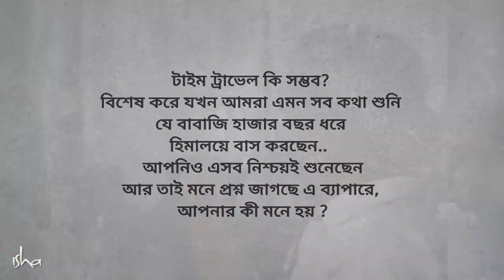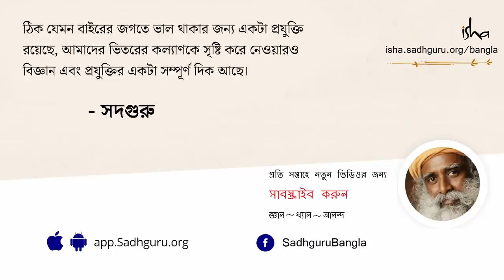মৃত্যুর পর মহাপুরুষেরা কী করে আবার বেঁচে ওঠেন? | Mahavatar Babaji & Bodiless Yogis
মহাবতার বাবাজী ভারতীয় যোগীদের মধ্যে এক স্বনামধন্য নাম। তাঁর নামে বহু গল্পকথা ও অলৌকিক কাহিনী আজও মেখে মুখে শোনা যায়। তাঁর নামের উল্লেখ আছে এমন সবথেকে উল্লেখযোগ্য সম্প্রতি উদাহরণ হল, পরমহংস যোগানন্দের " এন অটোবায়োগ্রাফি অফ এ যোগী" বইতে। বলা হয় তিনি নাকি বাংলার সাম্প্রতিক ইতিহাস প্রসিদ্ধ যোগী শ্যামাচরণ লাহিড়ীর গুরুও ছিলেন। এবং পরমহংস যোগানন্দ ছিলেন শ্যামাচরণ লাহিড়ীর শিষ্য শ্রী যুক্তেশ্বরগিরির শিষ্য। মহাবতার বাবাজির বহু ঐতিহাসিক উল্লেখ পাওয়া যায়। কথিত আছে, ভারতে যীশু খ্রিস্ট যখন এসেছিলেন তখন তিনি নাকি বাবাজীর সাক্ষাৎ পান।তো তার প্রসঙ্গে সদগুরুকে প্রশ্ন করা হলে, সদগুরু নির্মাণকায়াদের ব্যাপারে এবং কিছু বিশেষ যোগীদের ব্যাপারে কথা বলেন যারা হাজার বছর পরেও নিজেদের জন্য নতুন করে দেহ তৈরি করতে পারেন।